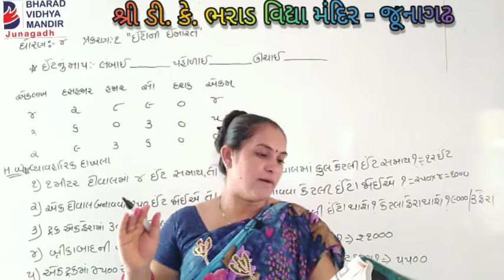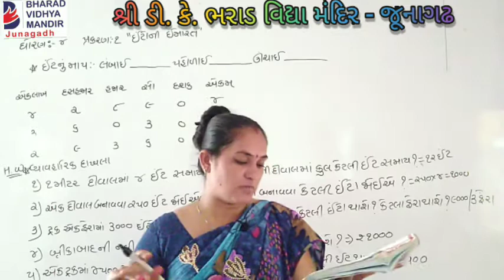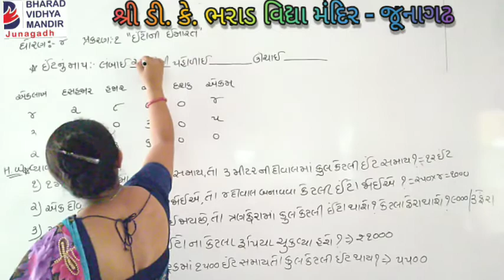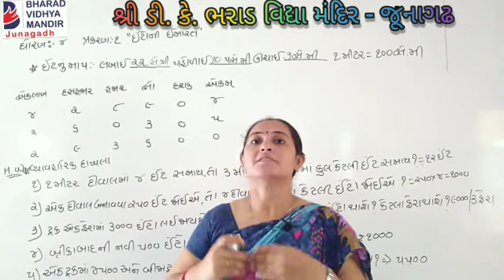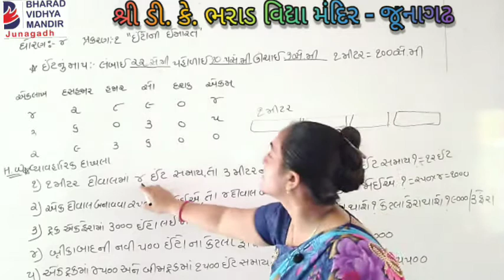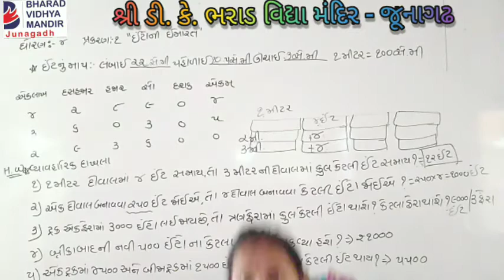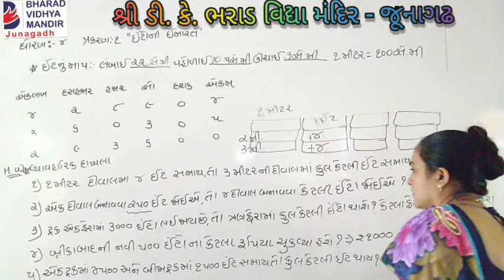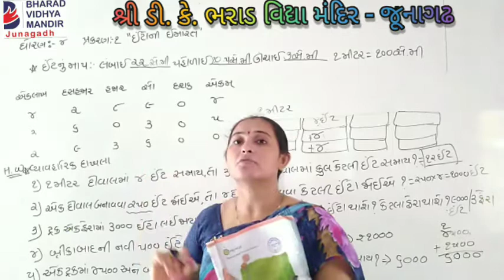ધોરણ ૪: સંખ્યા ની સ્થાન કિમત - ભરાડ વિદ્યા મંદિર - જુનાગઢ